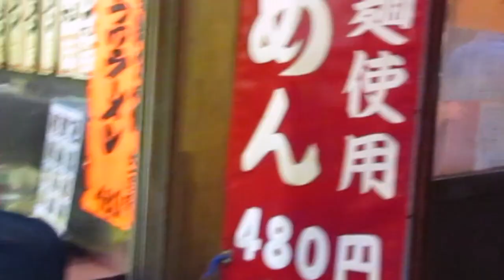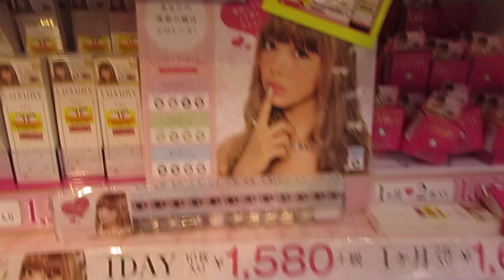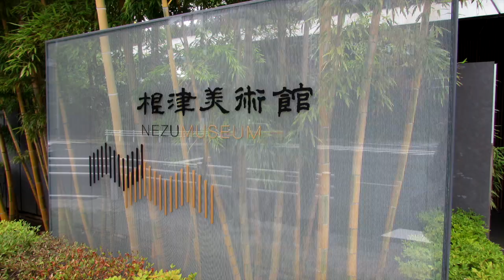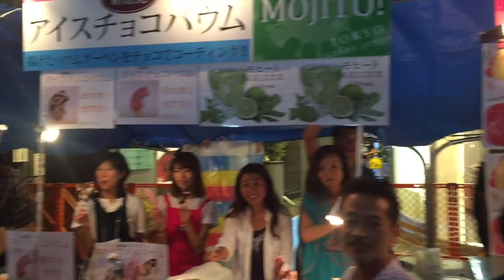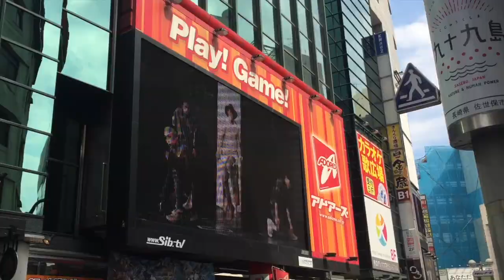FOLLOW ME AROUND TOKYO | Travel | Mademoiselle Linda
Discover Tokyo with me!